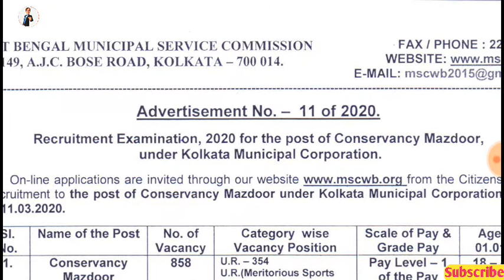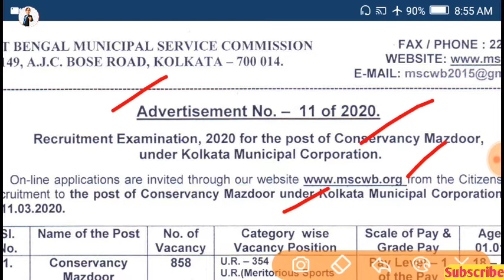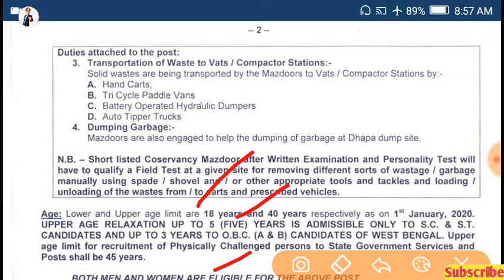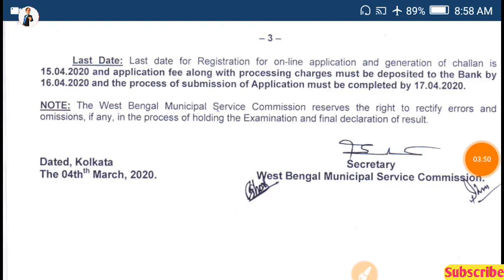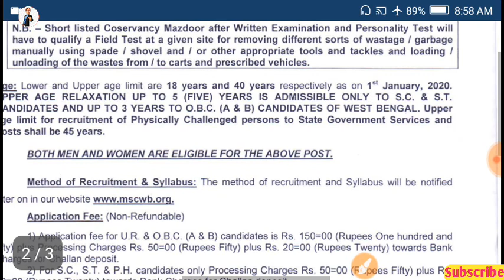রাজ্য পৌরসভা মজদুর পদে নিয়োগ Kolkata Municipal Corporation recruitment 2020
Channel টিকে প্রচুর প্রচুর SHARE করুন video গুলো ভালো COMMENT করুন ।

Sumanbiswas6797@.com